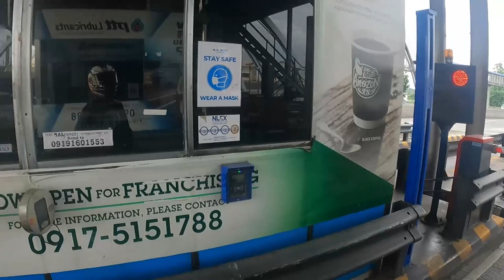SKYWAY STAGE 3 REVIEWS | INSTALLATION GUIDE | ETA | vlog#3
In this video shows the SKYWAY STAGE 3 reduced travel time from Buendia to Balintawak from 2 hours to just 15 to 20 minutes. We will talk about the accurate time travel for each destinations starting from Beundia and also the installation guide process and overall toll fees. I will provide my own opinion for those frequently asked questions in different Facebook groups. Watch and hang with me maka-thumbs up!

I'll see you all in the comment sections.